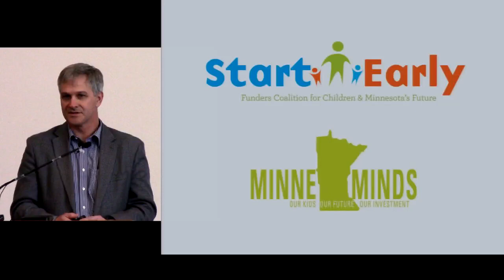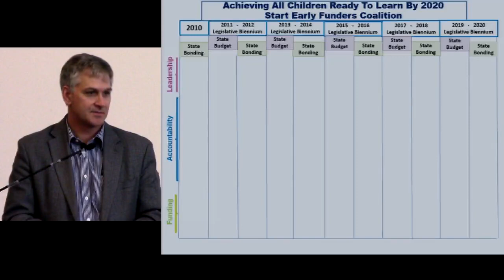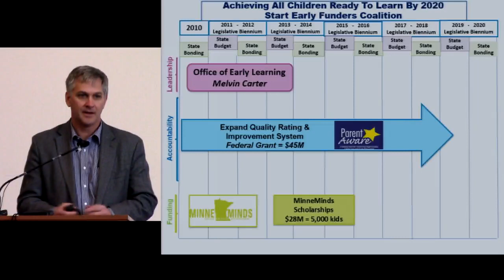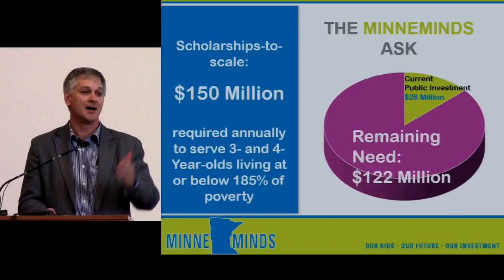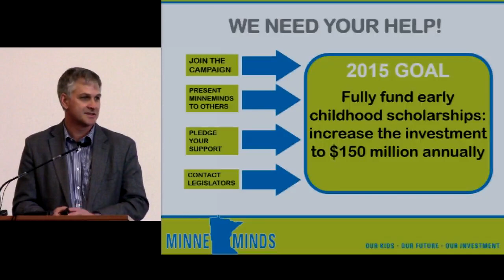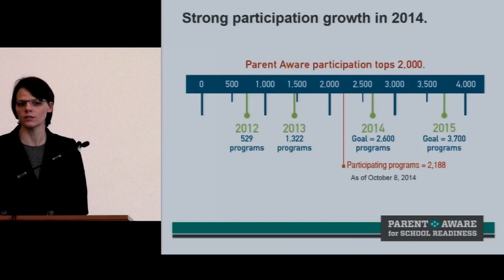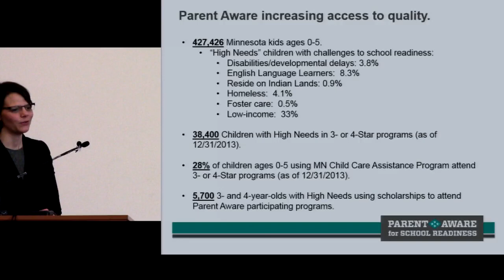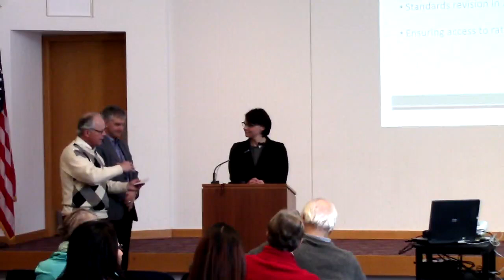MinneMinds and Parent Aware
AchievementGapMN was a non-profit group headed by former Minneapolis mayor Don Fraser that held monthly seminars on education issues related to the gap in academic achievement for BIPOC kids from pre-K through high school.. Its goal was both to highlight the gap's existence and to examine programs and initiatives designed to eliminate the gap.

From 2013 through 2017 these one-hour seminars were videotaped.